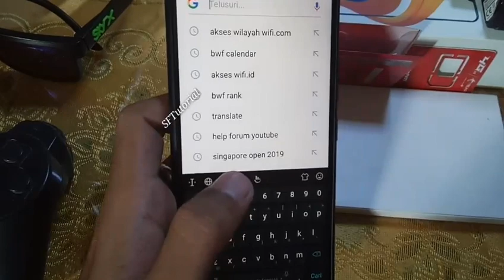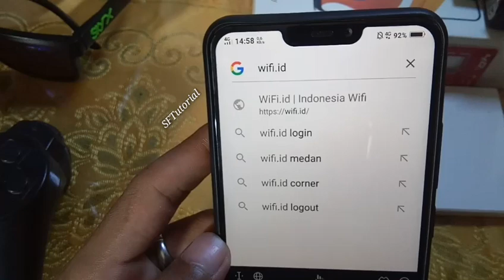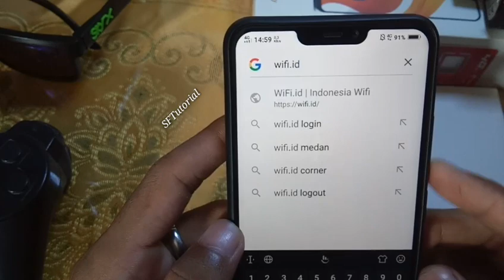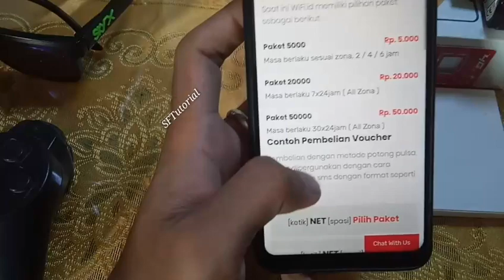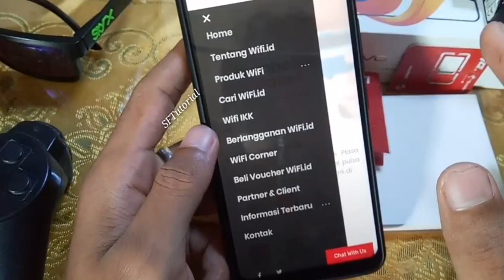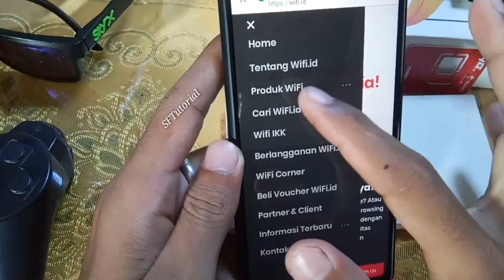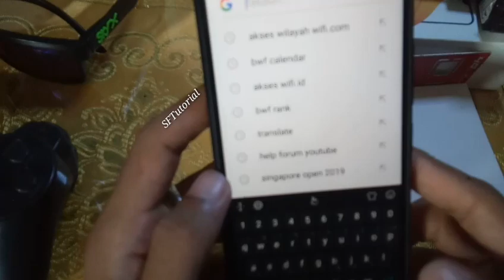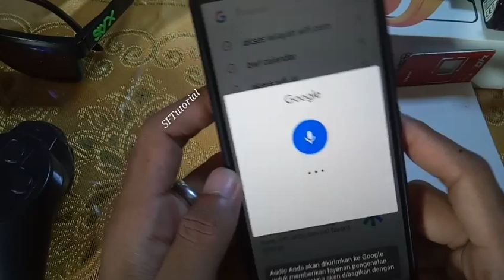Rp50rb Unlimited Kuota 30hr Telkomsel & XL Tanpa Batas Kuota Internet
Cara akses internet wifi.id Unlimited Kuota Internet 30hr cuma Rp50rb.
Kuota Internet tanpa batas dengan kecepatan 100 mbps

Tidak semua wilayah bisa mengakses wifi.id
Tergantung Wilayah yang dapat akses wifi.id saja.